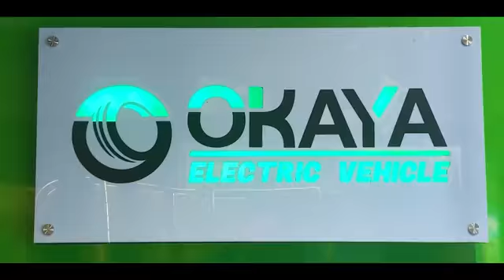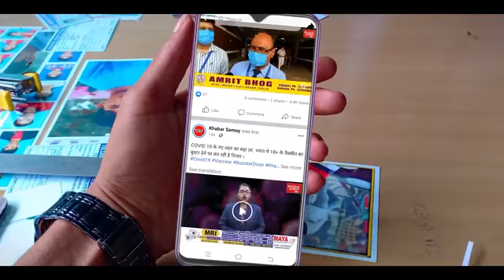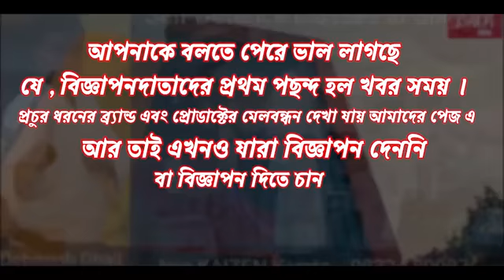মতুয়াদের উৎসব উপলক্ষে রাজ্য সরকার ছুটি ঘোষণা !